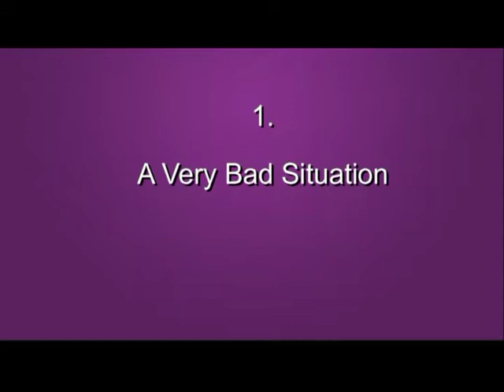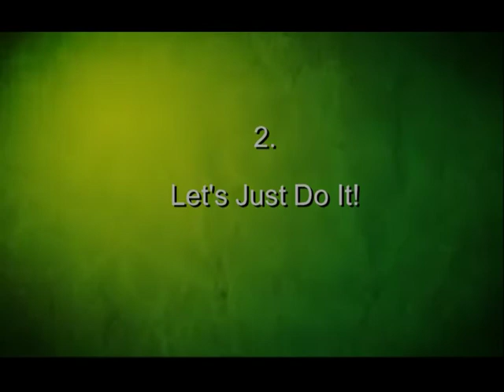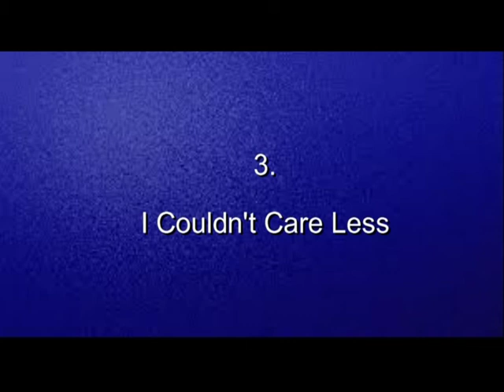Soap Opera Septet - Daniel Steven Crafts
Soap Opera Septet - a satirical comedy for flute, violin, guitar, bass, percussion, piano and tape  [computer simulation of instruments]
The tape material is taken exclusively from actual soap opera soundtracks—and further adapted from the tape composition
0:00  I. A very bad situation
5:36 II. Let's just do it
11:25 III. I couldn't care less